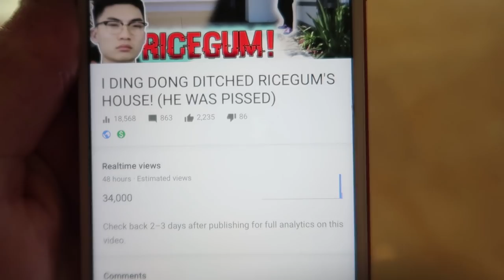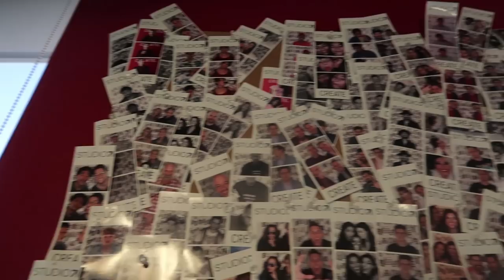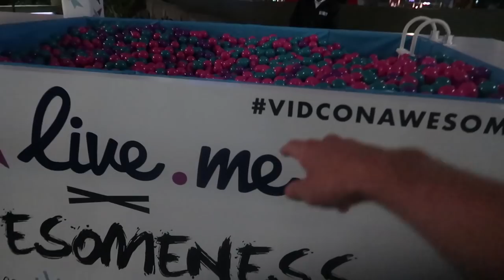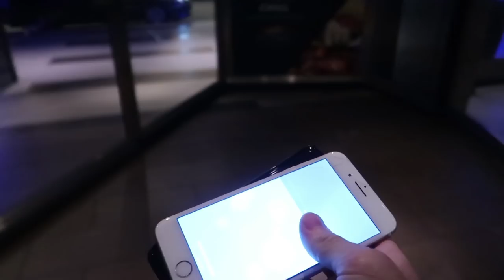FLOOR IS LAVA CHALLENGE AT VIDCON! (SECURITY PLAYED)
Floor is lava challenge at VidCon was fun we played with some fans, Youtubers, and even security joined in! Ill be down in California until July 3rd so if you see me say whats up!! Love you guys have a good day!